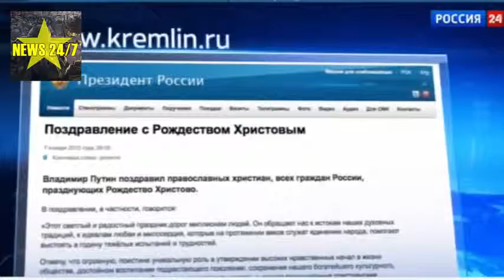Новости 08 01 2015 Владимир Путин поздравил всех с Рождеством Христовым